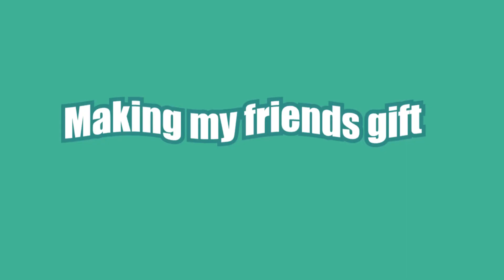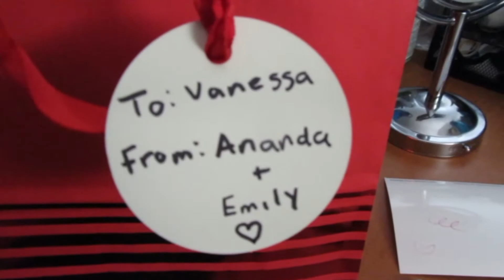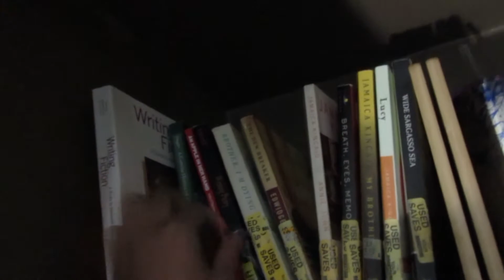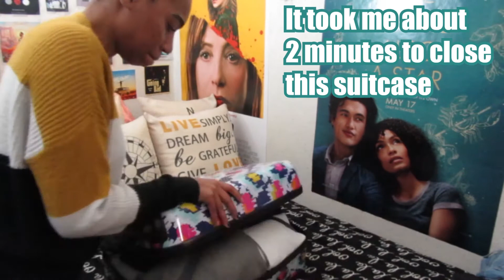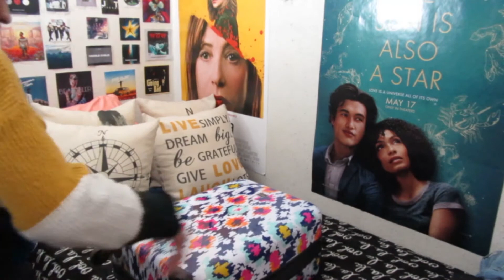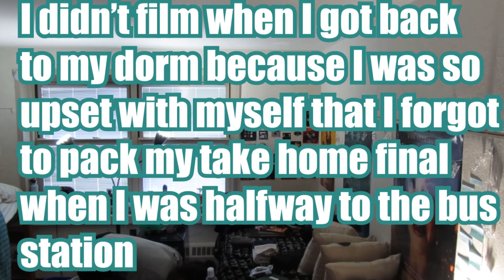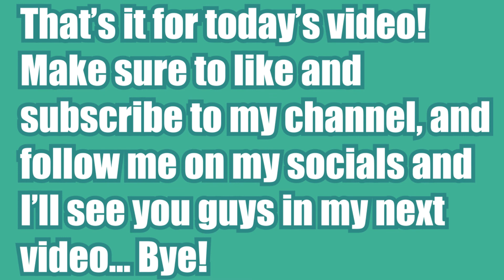College Vlog: Finals Week! (Fall 2019)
Finals week is ALWAYS such a hassle and this semester (Fall 2019) was definitely a long one. I was taking 19 credits so this semester was REALLY busy for me and I only filmed 2 days of my week when I was basically getting ready to leave, but even in these 2 days I still had a lot to do and some of the craziness I didn't even put in the video. I hope you guys still enjoy it!